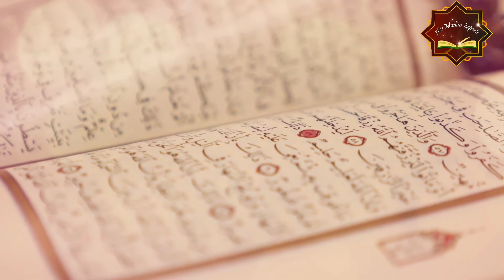360 Qirat Competition| Entry 92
Amna Hafeez
Margalla College

Help this reciter win by sharing this video.